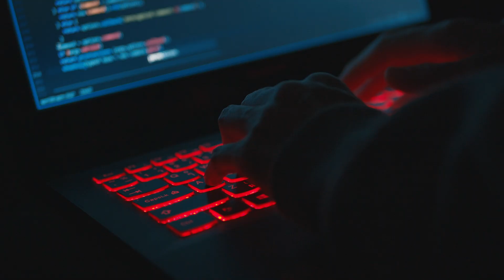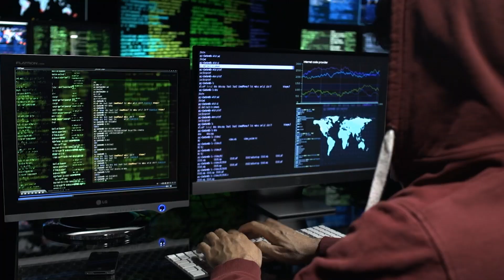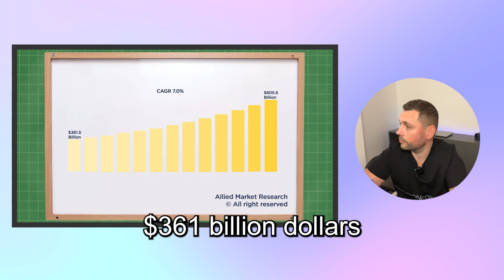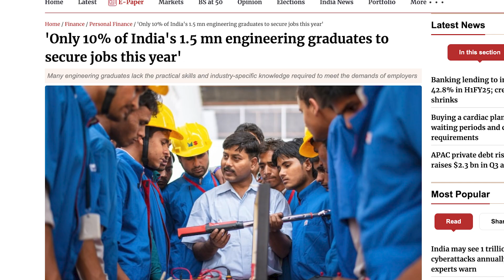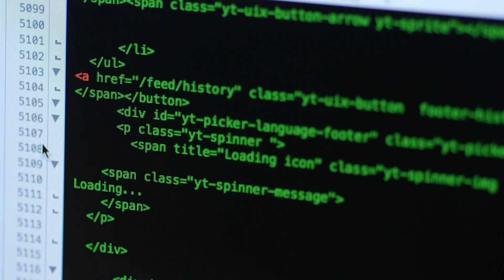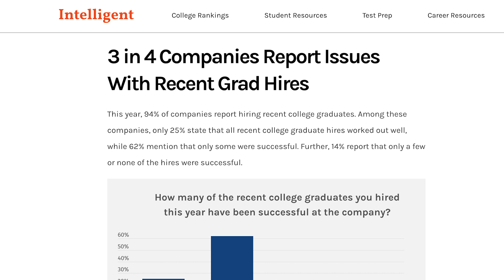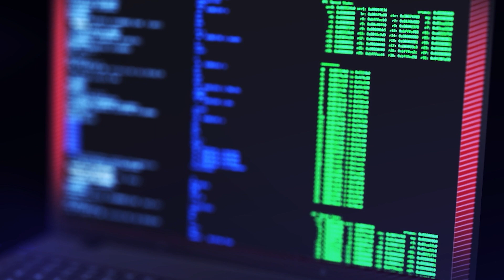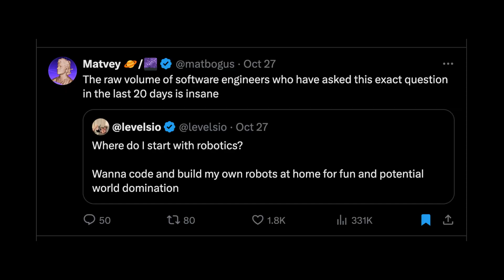The “SKILLS GAP” Is a LIE